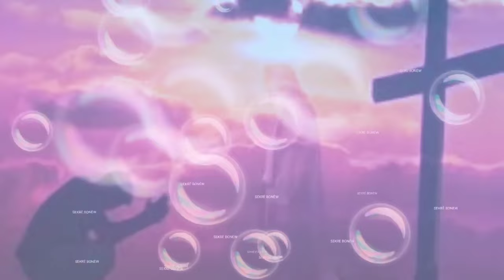SIW DÒMI REVE OU NAN ZÒN KOTEW TE FÈT LA O KOTEW TE ABITE SE YON MESAJ KI TRÈ ENPÒTAN YO POTE POUWOU